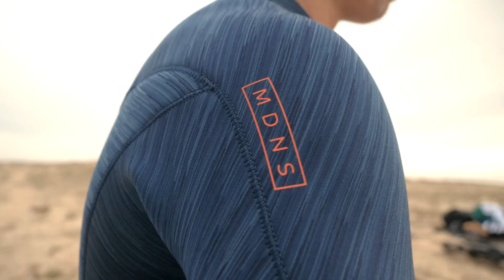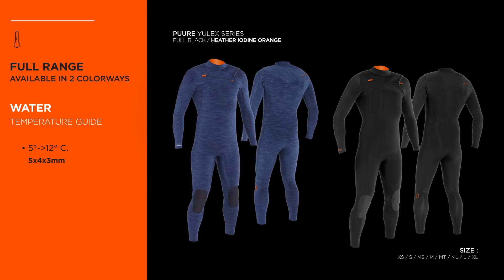MDNS Surf - PRIIME Wetsuit - SFOAM SERIES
Introducing PRIIME : Our high-performance wetsuit range available for men and women.

The S-FOAM inner core is 20% lighter than regular foam and combined with the smooth, soft and durable NEOSPAN fabric. It offers unrivaled stretch capability. This combination increases freedom of movement and results in a high-end, performance product.

The PRIIME wetsuits are our state of the art superstretch series.